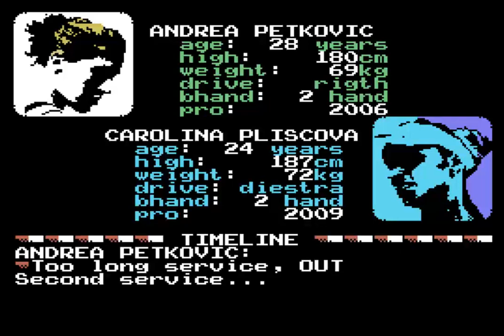andrea petkovic torneo de tenis MICROSOFT ASCII MSX FROM file hunter com WEBMSX WEB MSX ONLINE